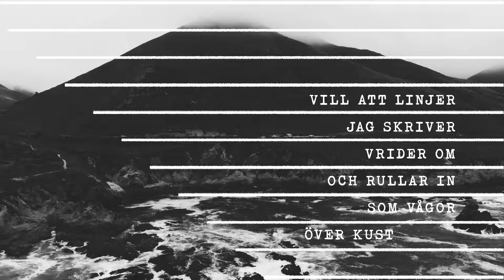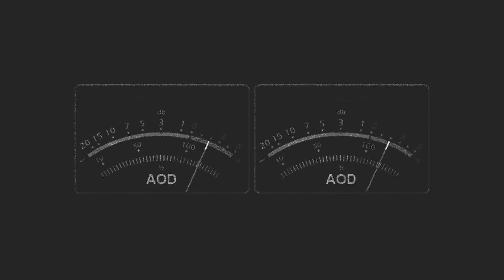Timbuktu - AOD (feat. Snoh Aalegra) - Lyricvideo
Att bryta pandemistiltjen med att släppa ny musik känns som en lunga fylld av frisk luft! AOD har jag gjort tillsammans med Snoh Aalegra och Tommy Black och låten är pure vibes från hjärtat för era öron. Nu med lite ögongodis som lök på laxen!

Credits:
Producerad, regisserad och animerad av Joakim Olsson, Olle Burlin och Joakim Sjögren.

Lyrics:
Vad vore livet utan baslinjer
Ansiktet börjar få tidslinjer
Kids har pickan i innerfickan det syns inte
Min penna är fylld av tvivel Men det syns inte

Siktar på små svarta prickar
Som i skidskytte
Spara gärna några solstrålar till midvinter
Så jag minns lite
Jag ringde min syster
Vi pratar utan punkter
Någon gång när vi hinner
Konsten att ha funkande kommunikationslinjer
Fram och tillbaka talar lagom pratglada saker
Om vardagsmaten
Men jag tror inte att någon blir osynligt
Bitter på den storsinte
Att själen besitter emotionellt funktionshinder
Rullar min dotters vagn på och av stadens alla busslinjer
Vill att linjer jag skriver vrider om och rullar in
som vågor över kustlinjer
Lever i muskelminnet jag bara fuskade innan
Känner min baby's blick är som när moses buske
så himla lite minne av vad jag trodde på innan

Gnistorna vi tänt
En värme som bränns
och färgerna känns idag
Det finns ingen gräns
med kärlek som den
med kärlek som den vi har

Drar gränslinjer med kajalpennor
Mina ögonlock är som vingarna på dagsländor
Borde börja rita kartor så jag smartare vänder tillbaka
till bra känslor
Och mina inre spindlar kan spinna i bra mönster
Kidsen blir färgblinda, värden mer välvillig
Dagens vuxna drömmer som bäst i höjd med trädlinjen
Numera kamoufleras det hela medan vi distraherat,
diskuterar det vi redan vet tills det e försent
Verkligen, vi är på frontlinjen
Innan var jag barnet, nu har jag barnet
Rollerna ombytta
Vill inte sitta med luren, vill visa henne allt som sitter i arkitekturen
Disco rullar långsiktigt, inte va främlingar
Fångad av stormvindar, vi håller dig omringad av familj och kompisar
Som glasvaser går isär gör även åsikter
Ser livsgnistan mellan hakan och hårlinjen
Fru fortuna favoriserar den frågvise må din nyfikenhet leva genom alla årstider
Vill spå din livscykel ger många livstider och blir till en cirkel utan startsträckor och mållinjer

Det här är livets nya baslinje
Ditt ansikte ger nya avsikter
Med denna sommaren i sinnet klarar vi av vintern
över berg och kalhyggen seglar vi ständigt mot horisonten med bra sikte
Och jag ser hårfina linjer i din handflata
Tittar på min och ser att jag minsann har likadana
Ja jag ser hårfina linjer i din handflata
Vi binder samman dem till cirklar som är likadana
För: